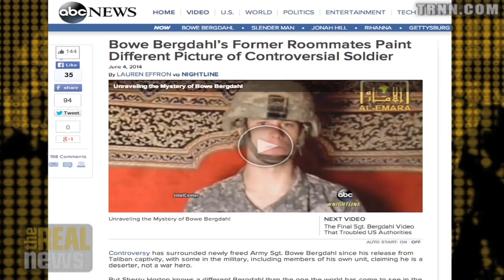A Brief History of GI Resistance During The Vietnam War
As the controversy continues over the prisoner swap involving U.S. soldier Bowe Bergdahl, peace activist and author David Cortright recounts the history of U.S. soldiers organizing against the Vietnam War